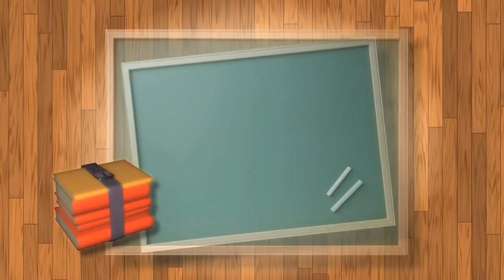No Copyright Video, Background, Green Screen, Motion Graphics, Animated Background, Copyright Free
If you want a FREE BACKGROUND 4K VIDEO (ULTRA HD) for YOUR YouTube VIDEOS that you can USE totally FREE you can use this royalty free video with the best NEON Animated Background Loop.